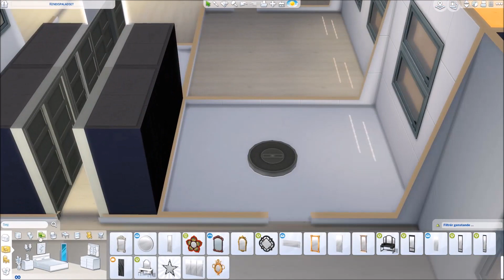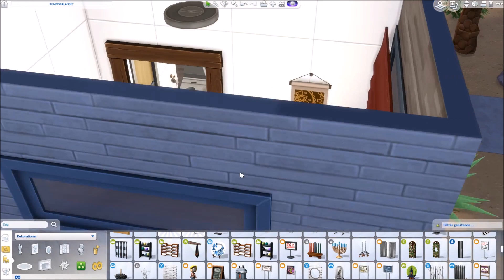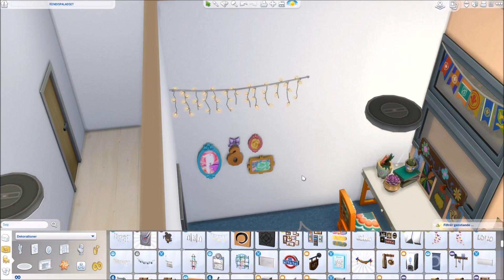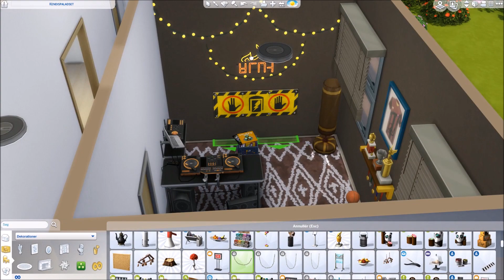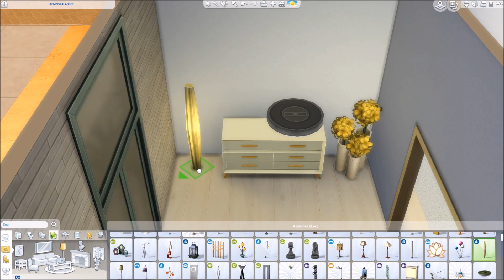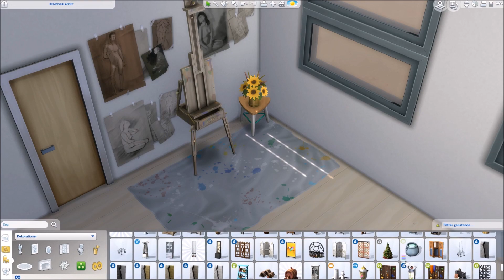The Sims 4 /Spedd Build - Artistisk Dessert Dream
¤♥¤Oº°‘¨☜♥☞¤[FANSPOST] ¤☜♥☞¨‘°ºO¤♥¤

Sendes til :
ID27573813 Nina Willis
pakkeboks 5384
9560 Hadsund

du må sende alt det du vil :)
og hvad du vil..

»——(¯` PERSONLIG INFO ´¯)——»:

Navn: Nina
Alias:Freaky Ninja Sim
Alder:24

▂ ▃ ▅ ▆ █ PC & SOFTWARE INFO █ ▆ ▅ ▃ ▂:

CPU: AMD FX-6350 3,9 GHz Hexa-Core
Motherboard: Gigabyte GA-970A-UD3P
RAM: 16 GB DDR3-1866
Grafik: GeForce GTX 750Ti 2 GB GDDR5
Tower: Zalman R1 White Miditower
PSU: 500 Watt

Software: OBS (Open Broadcaster Software) Project
Mic: Blue Snowball alias R2D2